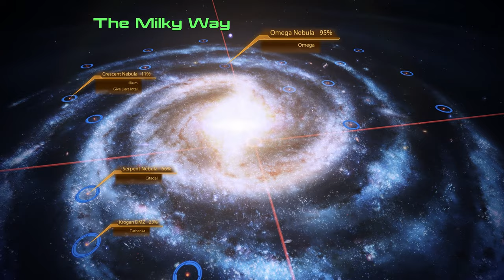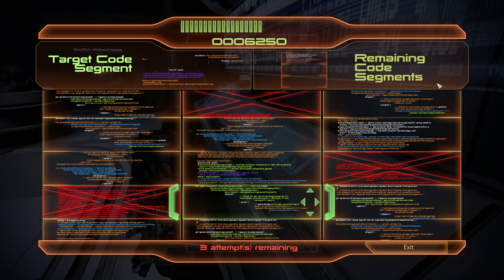Mass Effect 2 Legendary Edition Modded gameplay ( PC 4k / 60 fps) Episode 20 - No Commentary